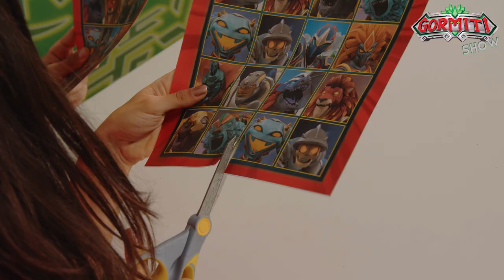Gormiti Show | Episodio 14.1 – Energia MEKA e Ultra Bracciali degli Elementi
Ciao amici, la puntata di oggi inizia subito con una super novità in studio! 😍
Nella scorsa puntata Giada ci ha parlato di una misteriosa energia Meka… Oggi sembra che questa energia abbia avvolto tutto lo studio del Gormiti Show! 💚 Scopriamo insieme a Jonny e Giada tutte le novità 💚

Nel tredicesimo episodio vi abbiamo presentato una versione diversa di Lord Keryon e un nuovo Lord, Lord Electryon. Oggi Jonny e Giada sono curiosi di leggere alcuni dei vostri commenti. 💥 E, trattandosi di una puntata piena di novità, Jonny e Giada hanno una sorpresa per voi in anteprima esclusiva, siete pronti?

Giada ci mostra gli Ultra Bracciali degli Elementi e Jonny ci svela i segreti e le funzionalità per sconfiggere e difendervi dai Darkans! 😍

Concludiamo la puntata con un lavoretto di art&craft preso dal Magazine Panini, in edicola ogni mese con tantissime novità.
Non perdete il numero di questo mese: all’interno del Magazine troverete tantissime anticipazioni esclusive della seconda stagione dei Gormiti! 🤫😏

Continuate a seguirci sui nostri canali social per scoprire tutte le novità! Ci vediamo il 23 agosto con la seconda parte dell'episodio! 🤩

Ciaoooo!!! 👋👋👋